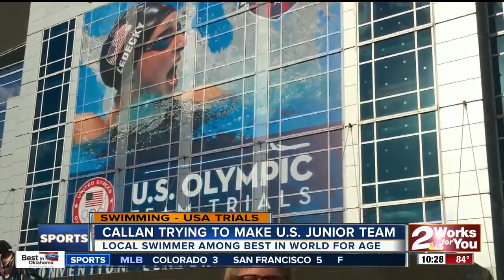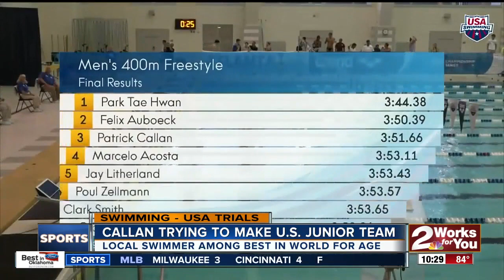Bishop Kelley Swimmer Patrick Callan qualifies for U.S. Junior World Championship team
Patrick Callan lands spot on U.S. Junior World Championships Swim Team